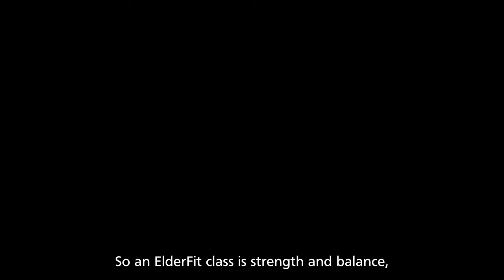ElderFit Classes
Elderfit classes are helping older people with their strength, balance and confidence.